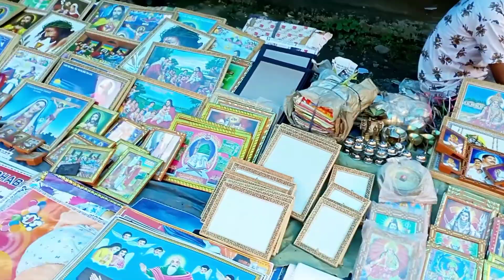Saturday Bazaar chumukedima Dimapur Nagaland\\Best Bazaar 👌👌👌